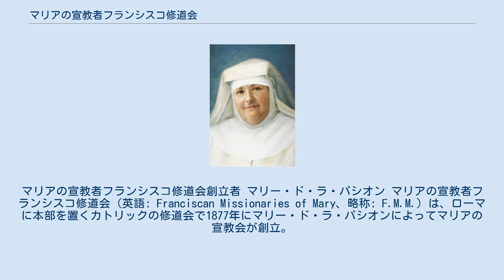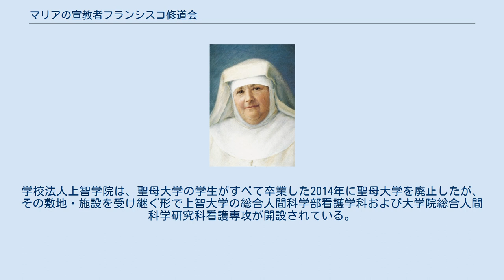マリアの宣教者フランシスコ修道会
マリアの宣教者フランシスコ修道会創立者 マリー・ド・ラ・パシオン マリアの宣教者フランシスコ修道会（英語: Franciscan Missionaries of Mary、略称: F.M.M.）は、ローマに本部を置くカトリックの修道会で1877年にマリー・ド・ラ・パシオンによってマリアの宣教会が創立。
教皇ピウス9世により承認。
1885年には正式にマリアの宣教者フランシスコ修道会となる。
 1900年には義和団事件で7人が殉教し、中国百二十聖人として列聖されている。
 「マリー・レパラトリス会（マリアの贖罪会）」の修練者であったマリー・ド・ラ・パシオンが1865年に宣教者としてインドに派遣された。
その後、マリーは宣誓をして正規の修道女となった後に、しばらくしてインドの管区長に任命された。
しかし様々な誤解や困難によりマリーは同修道会を離れることとなった。
 1876年に18人の仲間とともにインドを去りローマに向かい、ローマで「マリアの宣教会」を創立し、教皇ピオ9世により同年1月6日創立が承認された。
1882年に宣教会はフランシスコ会の一族となり、1885年に修道会の名称が正式に「マリアの宣教者フランシスコ修道会」となった。
 1898年（明治31年）10月、熊本県熊本市西区の私設ハンセン病療養所「待労院」および同一敷地内に開業した「慈恵診療所」の設立に、当修道会の修道女5人が関わっていた。
なお慈恵診療所はのちに慈恵病院に発展し「こうのとりのゆりかご」を設置したことで知られている。
 その後、医療・福祉事業は社会福祉法人聖母会に発展する。
 教育事業として、学校法人天使学園・天使大学を経営している。
なお、以前に経営していた学校法人聖母学園・聖母大学は、本母体である学校法人聖母学園が、学校法人上智学院に2011年4月1日付で吸収合併された。
そのため、聖母大学の経営は学校法人上智学院に移行している。
学校法人上智学院は、聖母大学の学生がすべて卒業した2014年に聖母大学を廃止したが、その敷地・施設を受け継ぐ形で上智大学の総合人間科学部看護学科および大学院総合人間科学研究科看護専攻が開設されている。